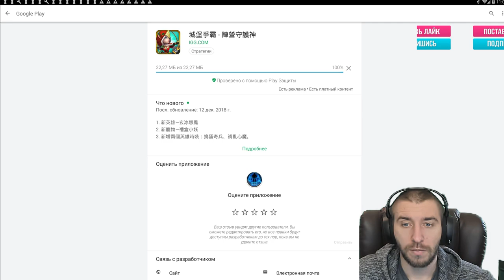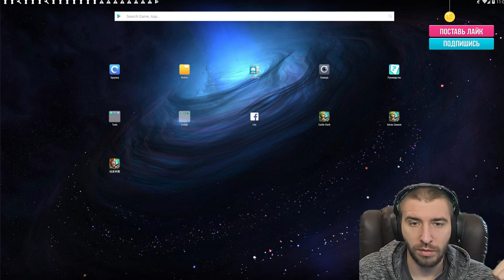ОБЗОР ОБНОВЫ \ ИНТЕРЕСНАЯ ЧТО ДАЛЬШЕ?! \ БИТВА ЗАМКОВ \ CASTLE CLASH